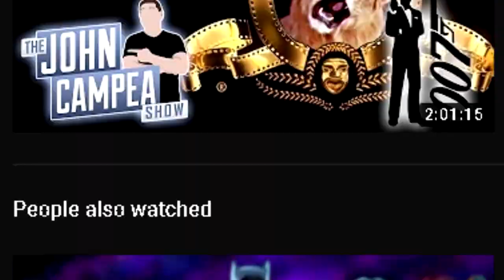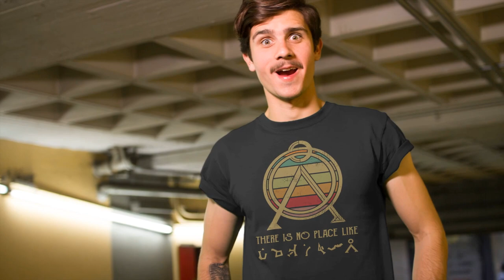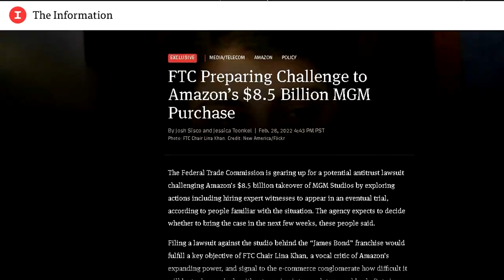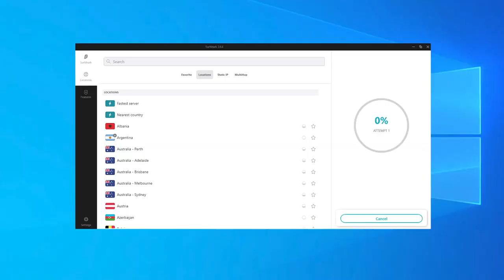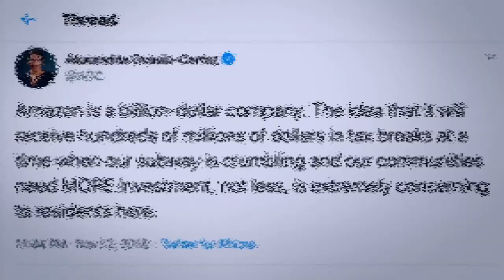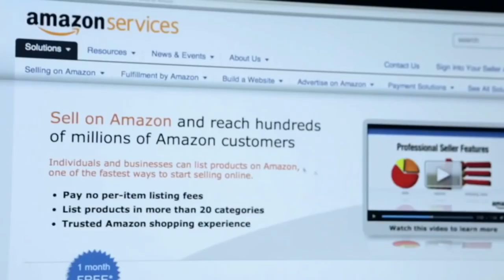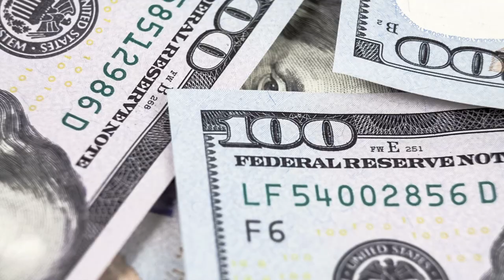New STARGATE Series in TROUBLE if Amazon Lawsuit Goes Through!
Sign the Save The Gate Petition!

Come join us on Discord for instant updates on the schedule, information on what's going, and chatting with Shane, Brian, and the rest of the crazy Popcast Family.